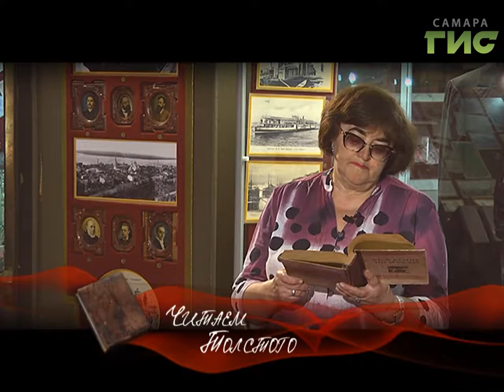"Читаем Толстого" от 27.09.2017 (Светлана Найдёнова)